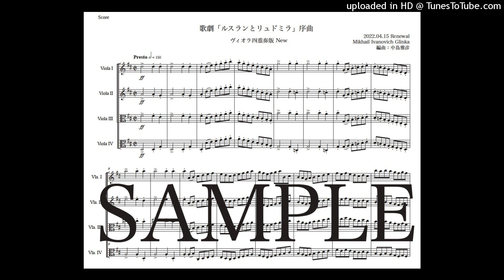グリンカ「ルスランとリュドミラ序曲」ヴィオラ四重奏版（編曲：中島雅彦）